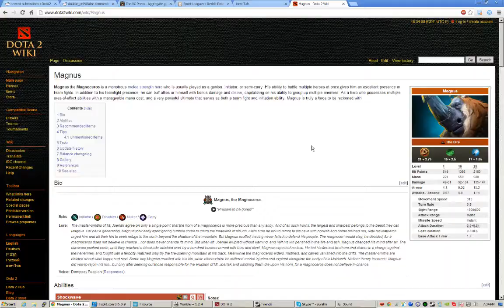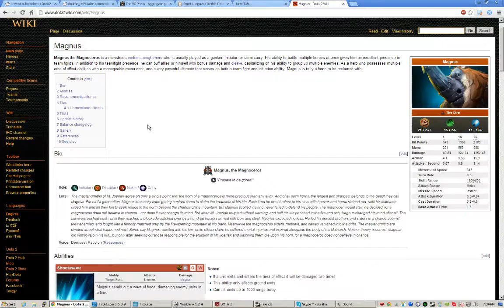Inhouse 2013-06-13 Game 1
Radiant: Brewwman, Wobboo, farah, Dracula, Superfluous